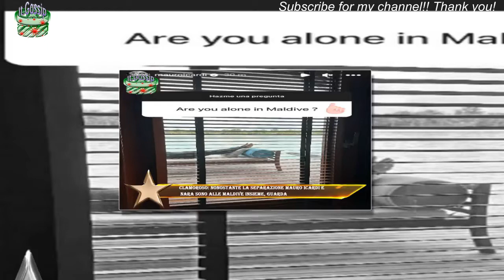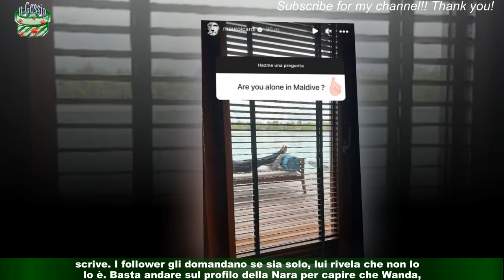Clamoroso: nonostante la separazione Mauro Icardi e Nara sono alle Maldive insieme, guarda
Wanda Nara, intervistata da Vanity Fair, dice che è finita con Mauro Icardi, nonostante lei voglia ancora molto bene al 29enne.L’argentina ammette che non è stato il tradimento del calciatore a causare la rottura,ma la sua voglia di indipendenza: desidera tornare a lavorare in tv e all’attaccante questo non fa piacere.